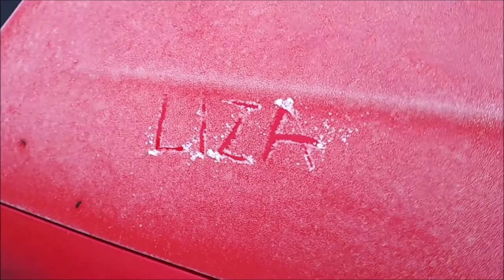Alaskan Malamute wants to see what are we writing on the hood of the car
"Let's me see!"